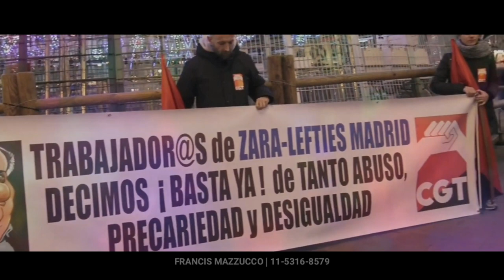Reel ■ Francis Mazzucco (FranMazz) Camarógrafo/Editor/Productor